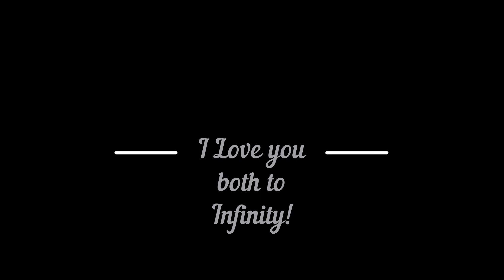Alice and Cece's 8 Trips Around the Sun